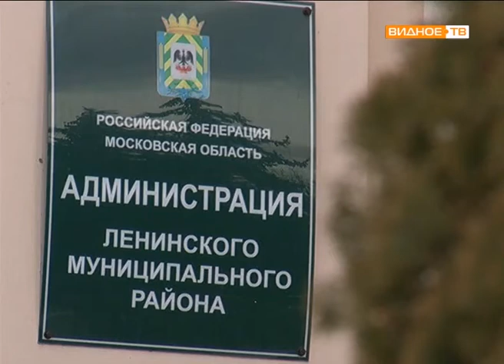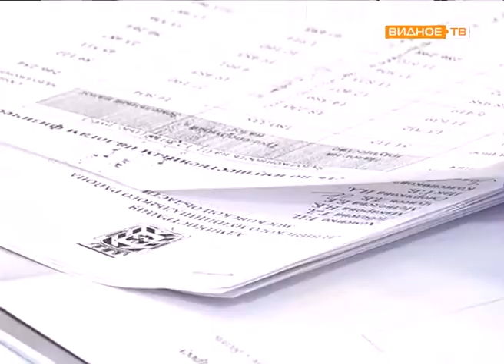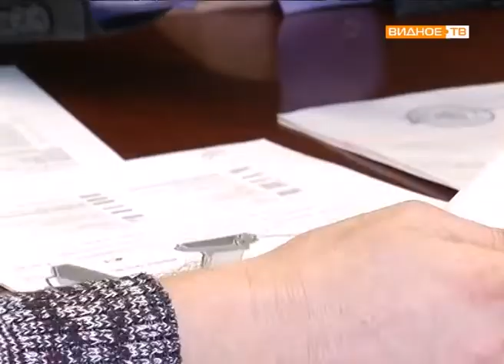Всероссийский день приема граждан